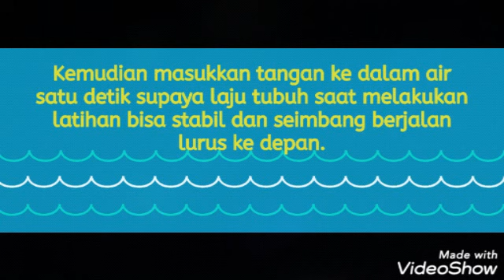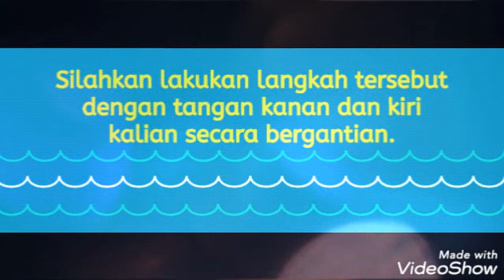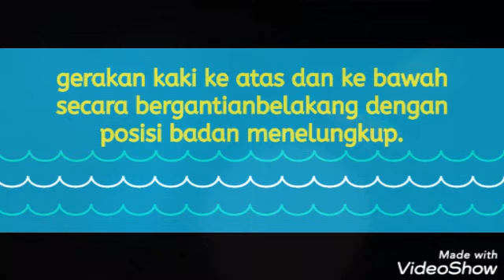Belajar Berenang Gaya Bebas part#2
Hai Bunda Cekatan

Ini video lanjutan kemarin tentang Teori dan Teknik Gaya Bebas yaa..